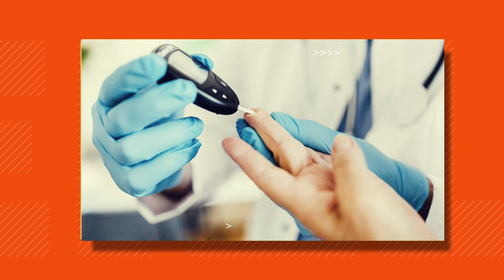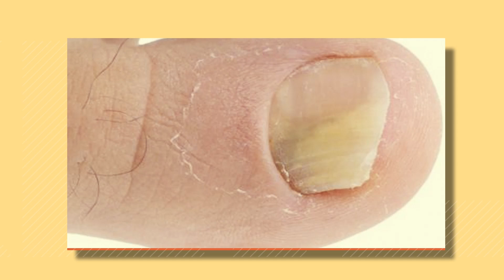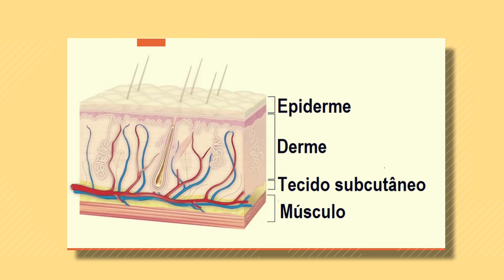Celulite e Erisipela - Diferenças e Tratamento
00:00 - Celulite e Erisipela - Diferenças e Tratamento

Neste vídeo eu vou falar sobre os tipos de infecções de pele extremamente comuns: celulite e erisipela. Sintomas como inchaço, vermelhidão na pele, aparência brilhosa na pele, dor, bordas inflamadas e também aparecimento de bolhas na pele, pode ser uma dessas condições e se não for tratada pode trazer grandes complicações. Confira agora neste vídeo todos os detalhes sobre erisipela e celulite.

01:32 - O que causa infecção de pele

Tanto a erisipela quanto a celulite ocorrem quando bactérias penetram na pele. Estas bactérias, que são parte da microbiota da pele, vivem normalmente na pele saudável sem causar problemas. Se há um corte ou ferida, as bactérias podem penetrar na pele e causar infecção.

18:31 - Sintomas de erisipela e celulite

Ambas infecções causam sintomas muito parecidos, deixando a pele dolorida, avermelhada, inchada e quente. Algumas pessoas podem ter febre e calafrios.

19:51 - Diferenças entre erisipela e celulite

A diferença entre elas é a profundidade que a infecção atinge. A erisipela atinge as camadas mais superficiais da pele e a celulite atinge as camadas mais profundas e também, a camada de gordura que fica embaixo da pele.

22:46 - Diagnóstico de erisipela e celulite

O diagnóstico da erisipela e celulite é clínico, a maioria das pessoas com erisipela e com celulite não precisa fazer nenhum exame. Em alguns casos, o médico pode solicitar exames de sangue ou até mesmo da pele para identificar a bactéria que está causando a infecção.

26:00 - Complicações da erisipela e celulite

Se não tratada adequadamente, a infecção pode evoluir com complicações, algumas delas podem acontecer em horas, como aumento da área infectada; descompensação da diabetes (em pacientes diabéticos); sepse (Infecção generalizada); Gangrena e amputação; abscesso entre muitas outras.

30:03 - Tratamento da erisipela e celulite

O tratamento da erisipela e da celulite é feito com antibióticos. Em casos mais graves, o tratamento mais adequado é feito com internação no hospital e os antibióticos são dados diretamente na veia. Algumas vezes, procedimentos cirúrgicos são necessários para ajudar a curar a infecção.